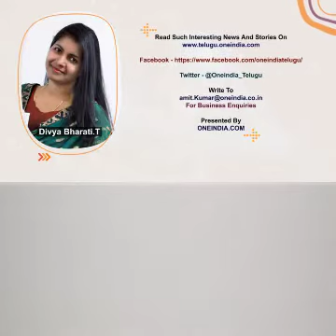IPL 2021 : Kohli And Rohit After The Match, Viral Photo Melts Netizens Hearts || Oneindia Telugu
MI skipper Rohit Sharma had injured his hand after a shot hit by Ishan Kishan against RCB. The MI skipper had injured his hand after a shot hit by Ishan Kishan. In order to save his face, the 'Hitman' put his hand ahead and was hit by the ball. After the issues, Kohli and Rohit were seen having a chat and laughing with each other.

టీమిండియా కెప్టెన్‌ విరాట్‌ కోహ్లీ, వైస్ కెప్టెన్ రోహిత్‌ శర్మల మధ్య విభేదాలు ఉన్నాయని గతేడాది కాలంగా వార్తలు షికారు చేస్తున్న విషయం తెలిసిందే. 2019 వన్డే ప్రపంచకప్ జట్టు ఎంపికలో వీరి మధ్య మొదలైన బేధాభిప్రాయాలు తారాస్థాయికి చేరాయని కథనాలు వెలువెడ్డాయి. ఆ తర్వాత వీరి మధ్య నెలకొన్న కొన్ని సంఘటనలు ఈ వార్తలు నిజమేనని నమ్మేలా చేశాయి.